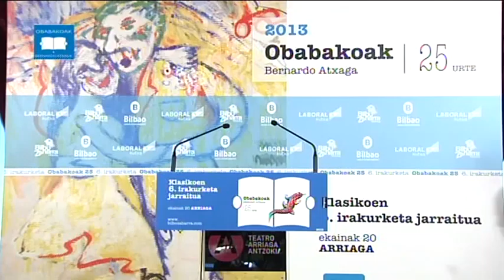88 Ignacio Malaina